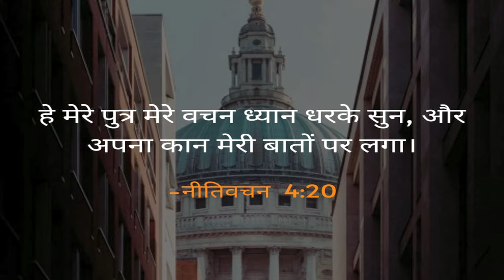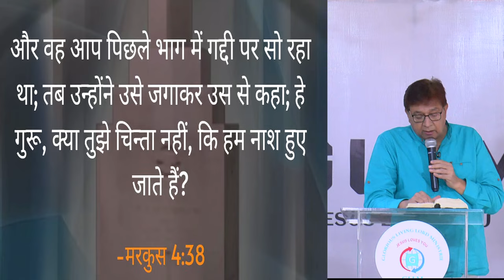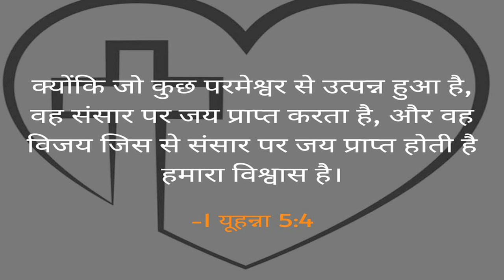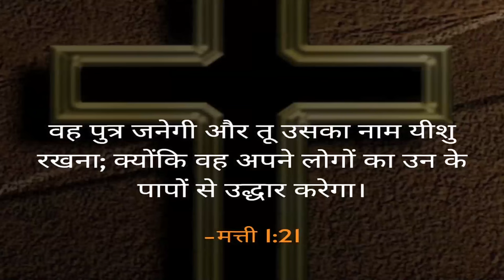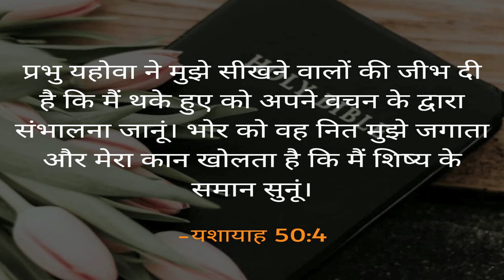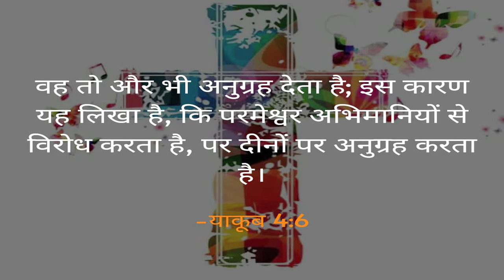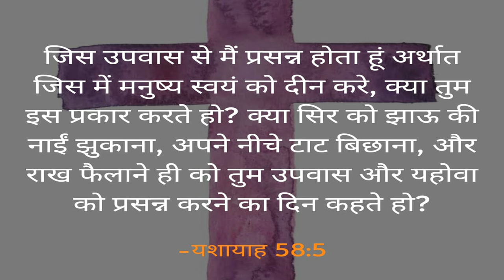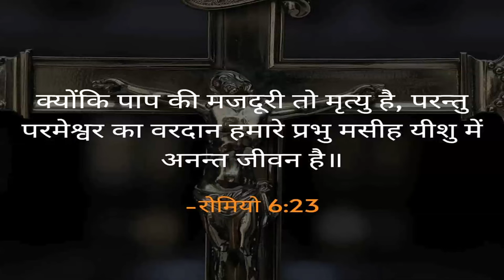यीशु चाहता है आप उसके मन को जाने जानिए कैसे ? (संदेश - पास्टर अनिल कोचर)